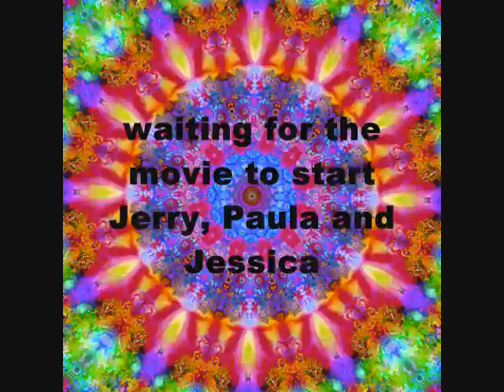FRIEND FUN TIME 10,000 B C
FESTIVAL BAY MALL ORLANDO FL